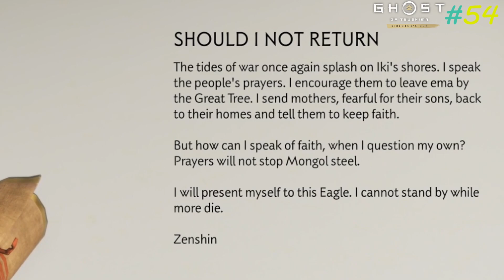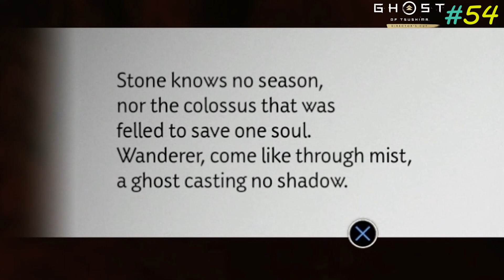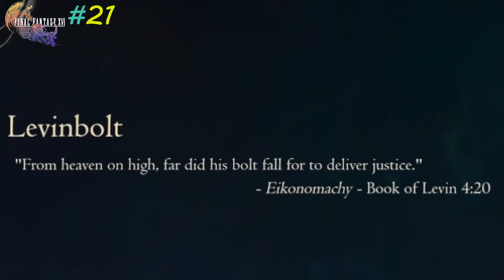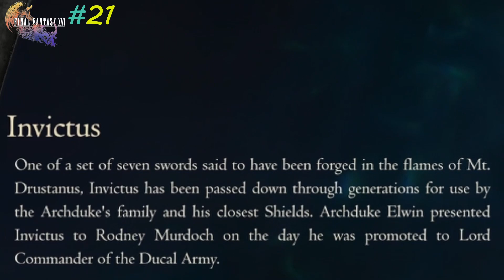Merry Christmas! | Funny Moments & References | Best Of #10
Welcome to another compilation. In this one I'll show you some of my favourite moments of the last three weeks (December 2023). You'll also see the name of the game as well as the number of the respective episode in the top right or left corner (in case you wanna watch the episode to that specific clip). Merry Christmas to all of you!